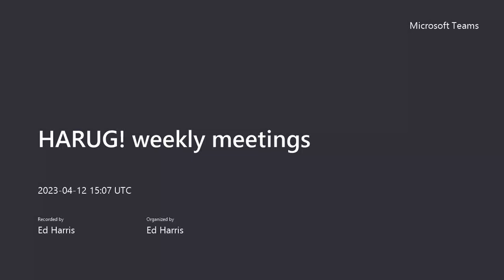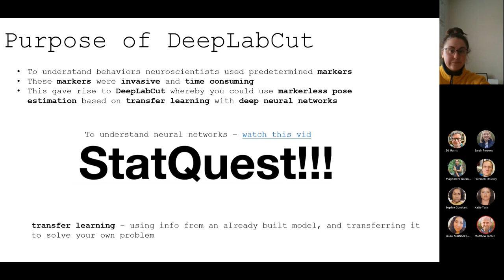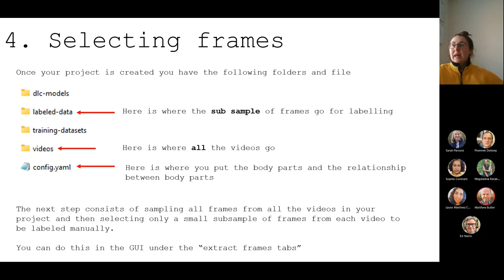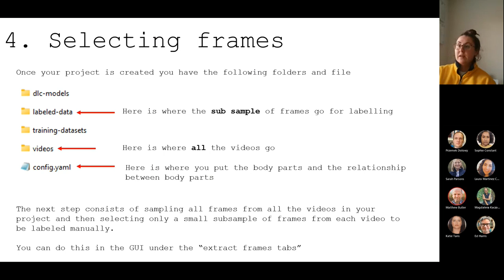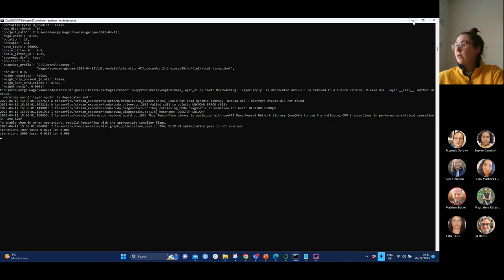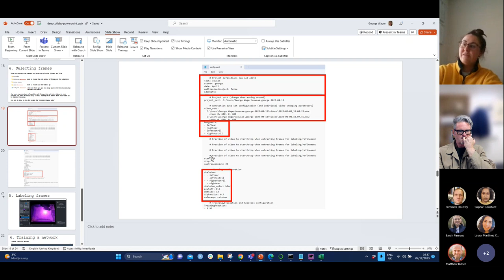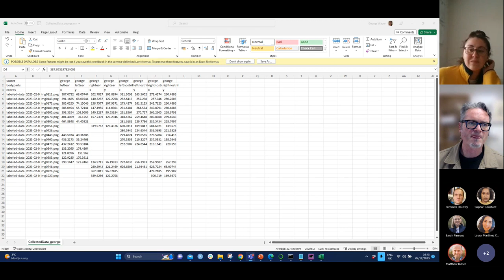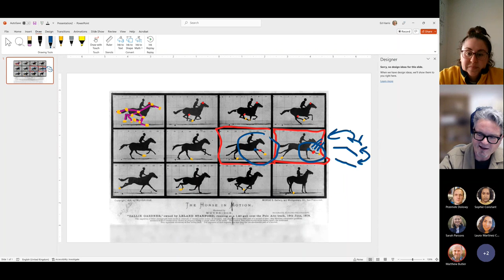**2023-04-12 (meeting #116) Part 2: Animal pose and behaviour detection in Deeplabcut (George W)**